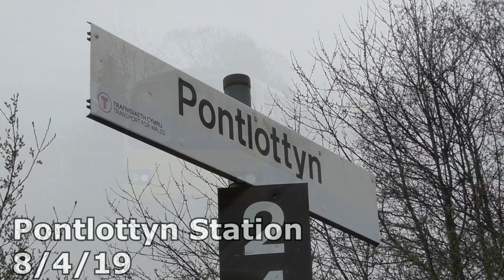Pontlottyn Station 8/4/19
We find ourselves once again in the Welsh Valleys as we continue to revisit some stations where Pacer units operate before these are withdrawn later on this year. These are the individual videos for all the stations we visited on our one day ride around the valleys, there will be another two or three days in the summer where we finish off our still remaining revisits.